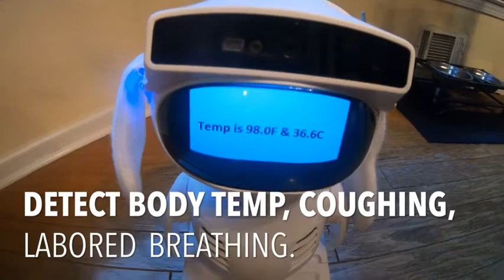RoboSolucio Combating COVID-19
Demonstration of body temp monitoring with a robot health companion.  Add detecting cough detection and shortness of breath symptoms found in 90% of all COVID-19 patients.
for more information about the robot health companion.

Please refer to the following sites for important information on the COVID-19 coronavirus: